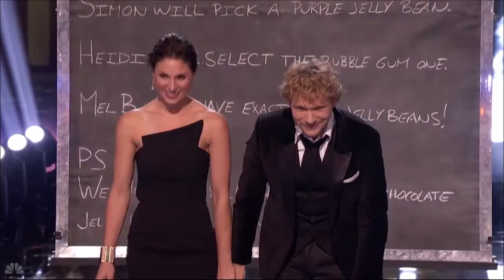The Clairvoyants MIND BLOWING Act (Literally!) | Quarterfinals 2 Full | America's Got Tale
Full Segment | America's Got Talent Season 11 | Quarterfinals 2 | Episode 14 Here's more videos from agt 2016: .

It's magic, it's mentalism, and it's magnificent! See The Clairvoyants' spot-on predictions with their mind-blowing performance. » Get The America's Got Talent .

Mat Franco performs mind-blowing magic tricks. See why he is the last magician standing!

Hey Guy Watch These New Fail Videos. Click On The Link .